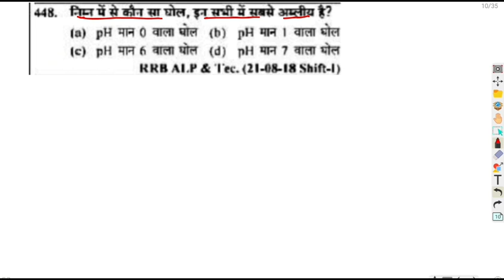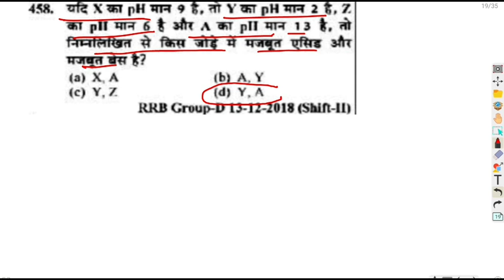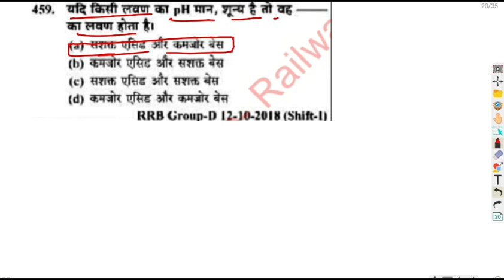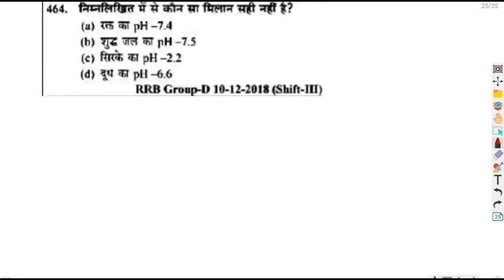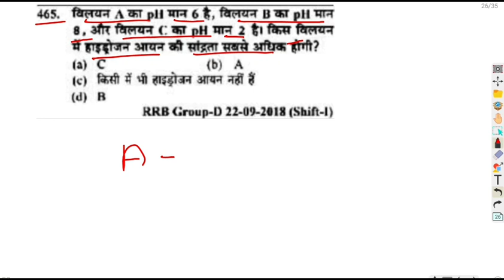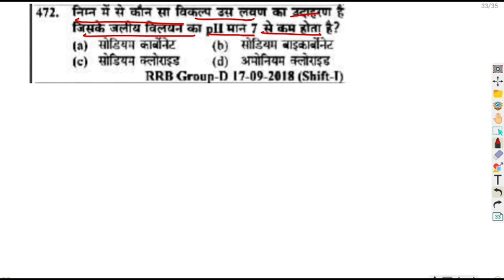Chemistry mcq | RAILWAY GROUP D/NTPC CBT 2 | General Science youth book Important Questions | GS mcq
Friends is video mein humne Chemistry_mcq | RAILWAY GROUP D/NTPC CBT 2 | General Science youth book Important Questions | GS mcq ko Discuss kiya hai jisse aap iski practice Karke Apne exam Mein help Le sakte hain.

Railway exam,
gk trick asian games,
general science for railway group d, general science for railway,
general science for railway ntpc, general science for railway group d wifistudy,
general science for railway exam, general science for railway group d in bengali,
general science for railway group d by vivek sir,
general science for railway in english, general science for railway group d exampur,
best book of general science for railway,
general science for ntpc railway wifistudy, general science syllabus for railway group d,
general science classes for railway group d
static gk mcq, static gk mcq in hindi, static gk mcq in english, static gk mcq varun awasthi, static gk mcq for rrb ntpc, static gk mcq study iq, static gk mcq playlist, static gk mcq wifistudy, static gk mcq for ssc, static gk mcq series, static gk mcq unacademy, static gk mcq for cet common eligibility test l dr vipan goyal study iq set 1, static gk mcq for competitive exams, static gk mcq practice